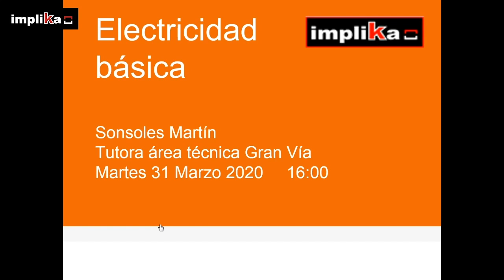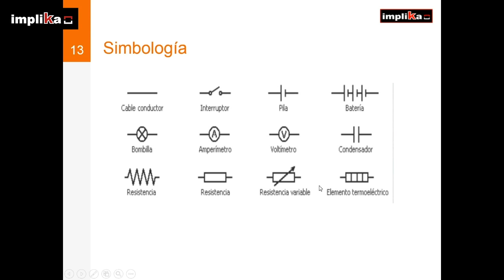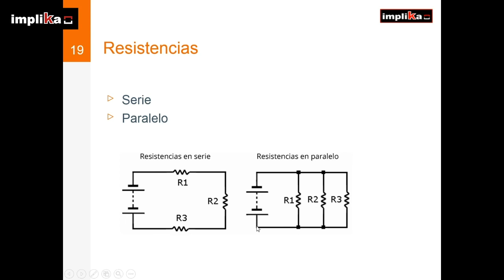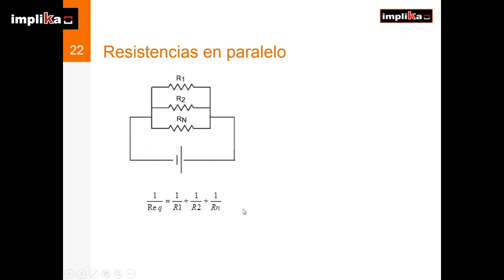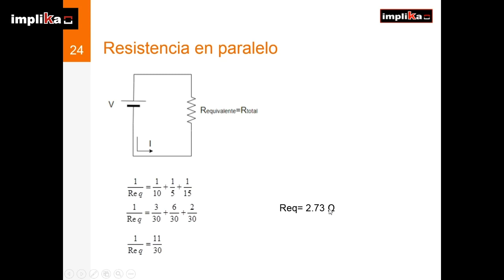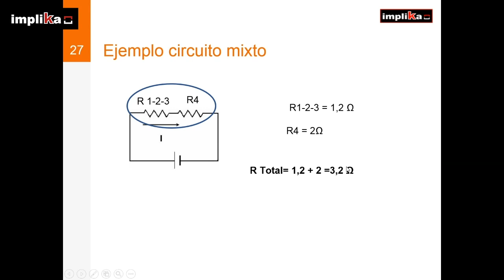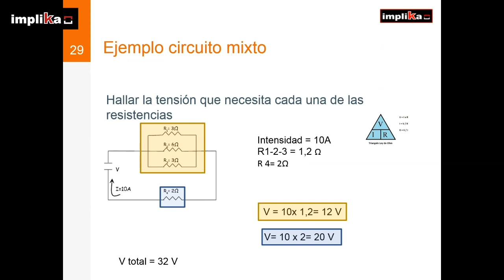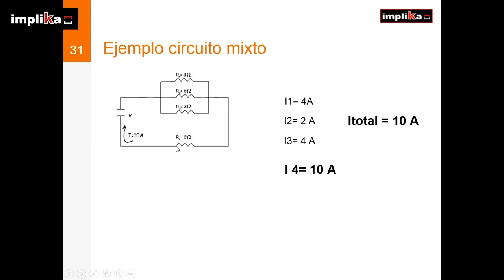🗳️Leyes fundamentales de Electricidad Básica 👀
Aprende los pilares de la electricidad mediante la ley de Ohm, una de las leyes fundamentales para entender la electricidad y la electrónica.